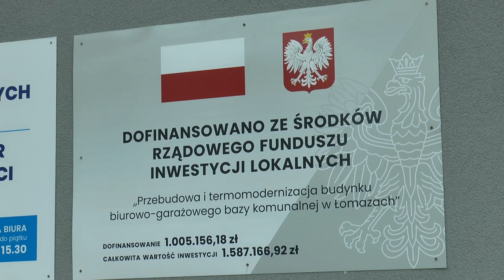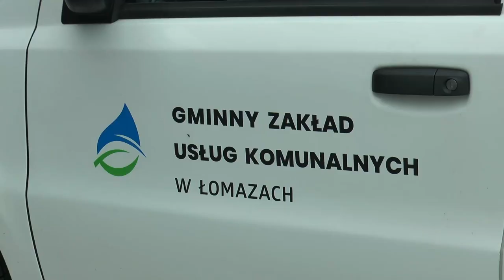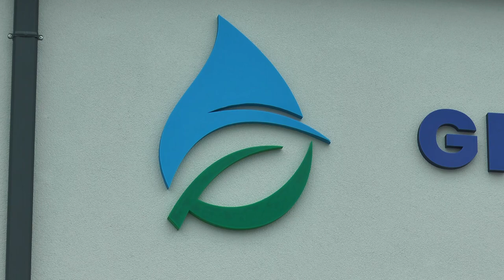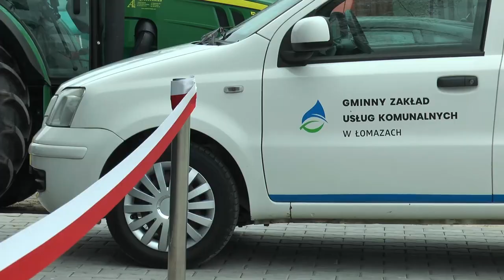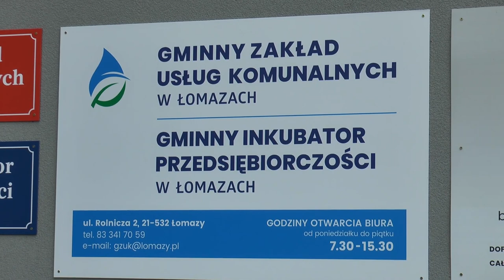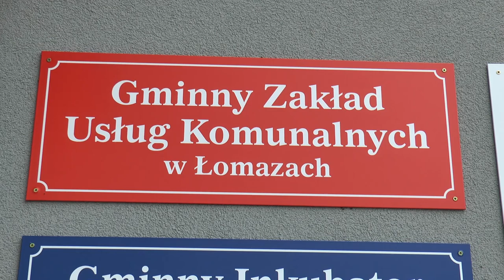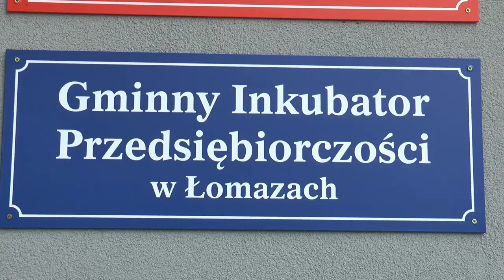Łomazy: GZUK i Inkubator Przedsiębiorczości już oficjalnie otwarty! | Radio Biper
25 kwietnia Gmina Łomazy świętowała oficjalne otwarcie siedziby Gminnego Zakładu Usług Komunalnych.